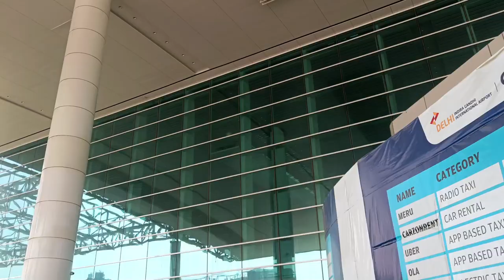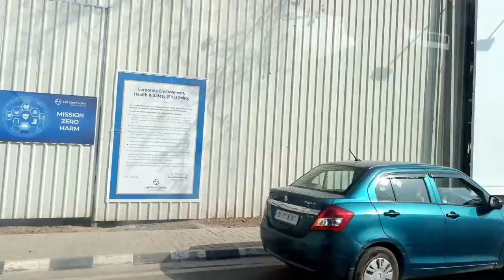How to go Terminal 1 to Terminal 3 in Delhi Airport? | Hindi video | perceive with moumi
In this video I have shared in Hindi how to change terminal 1 to terminal 3 in Delhi Airport and how to change terminal 1 to terminal 2 in Delhi Airport